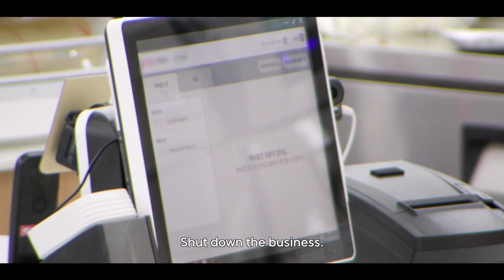The Second Trailer(Eng sub) of "Ready, Cook, Deliver(웃는 사장, 2023)"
The Second Trailer of "Ready, Cook, Deliver(웃는 사장, 2023)".

Ready, Cook, Deliver(웃는 사장, 2023)
- A Food Delivery Competition Korean Reality TV show, showcasing a concept entirely new to the Korean TV landscape.
- Broadcasted on JTBC, a major Korean TV network, from June 25th, 2023, to October 9th, 2023.
- Show Creator: Dong-gil Seo
- Chief Producer/Director: Dong-gil Seo
- Cast: Kyung-kyu Lee, Na-rae Park, Seung-yeon Han, Hyun-min Yoon, Bak Yun, Bo-ra Nam, Dex, Oking, Yul Kang